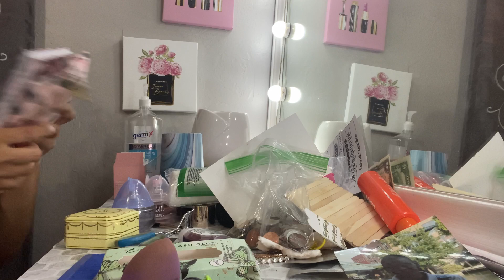‼️ACOMODANDO MI RECÁMARA 💪LIMPIEZA EXTREMA 🛏️ TODO UN DESORDEN 😱ACOMULACION DE COSAS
ACOMODADO MI RECÁMARA LIMPIEZA EXTREMA TODO UN DESORDEN ACOMULACION DE COSAS

👋HOLA MI NOMBRE ES DIANA ESPERO QUE TE ENCUENTRES SÚPER BIEN ✨ TE DOY LA BIENVENIDA AL CANAL Y A UN NUEVO VIDEO❤️🙏

EN EL VIDEO DE HOY ME ACOMPAÑARAS A UNA LIMPIEZA EXTREMA DE MI RECÁMARA 🛏️

ES GRATIS ✨